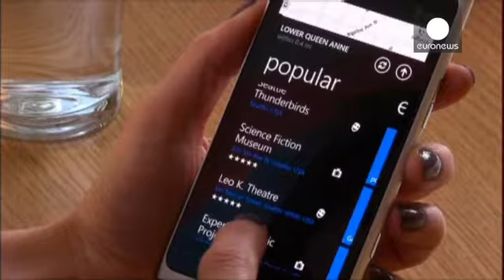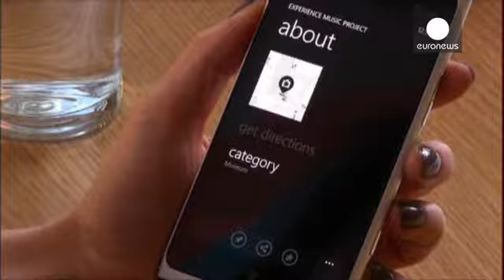One billion smartphones shipped in 2013, second-tier makers growing fast - economy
For the first time more than one billion smartphones have been shipped in a year.

The statistics for 2013 come from research firm International Data Corporation which said the number of phones sent out to vendors was up 38.4 percent from 2012.

Samsung remains number one. Its market share edged up to 31.3 percent from the previous year.

Second-place Apple fell from 18.7 percent to 15.3 percent.

China's Huawei was third with 4.9 percent, followed closely by LG Electronics and Lenovo.

Smartphones made up 55.1 percent of all mobile phone shipments last year. In 2012 they had been just over 40 percent.

The one billion mark was reached thanks to strong demand in emerging countries like India and China where low-priced devices are coming within the means of more people.

Research from another data compiler - Strategy Analytics - found that the second-tier smartphone brands - Huawei, LG and Lenovo - each grew their smartphone shipments around two times faster than the global industry average.

That puts the pressure on the top two - Samsung and Apple - to hold off those and other hungry challengers this year.